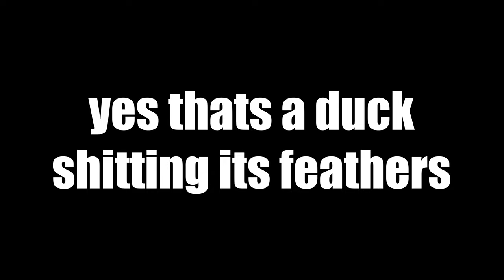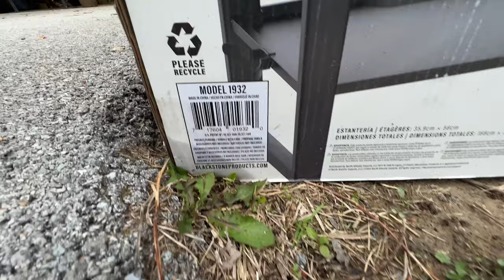MAN HARASSES GOOSE AFTER WORK TO RELIEVE STESS (self help) | VLOG #75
gotta do what ya gotta do!